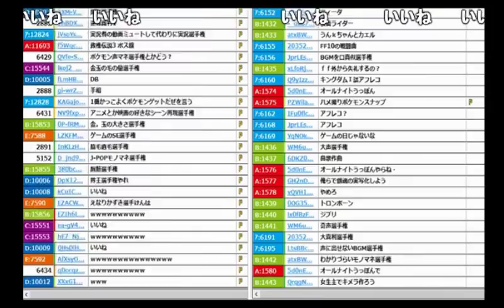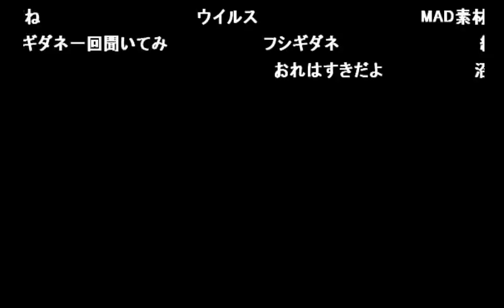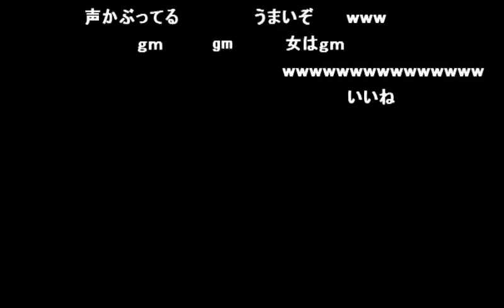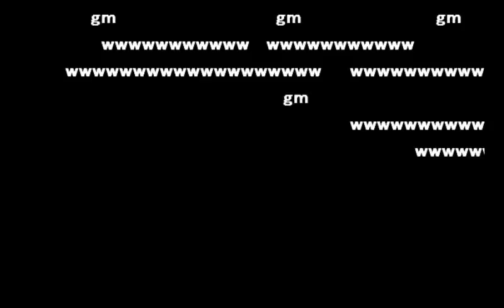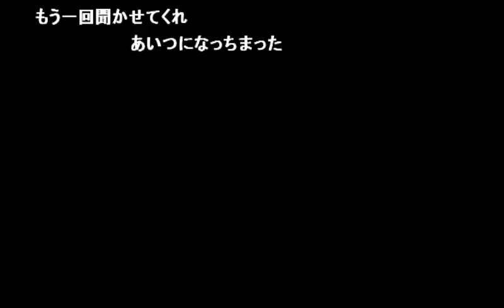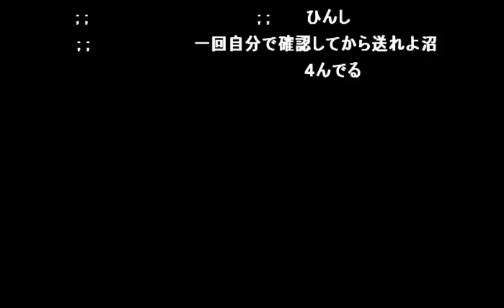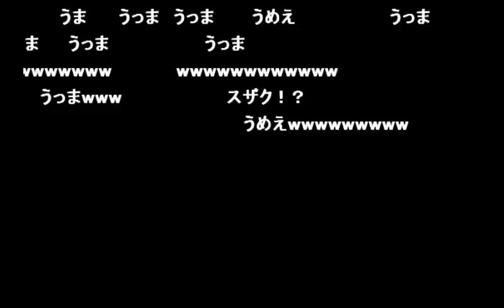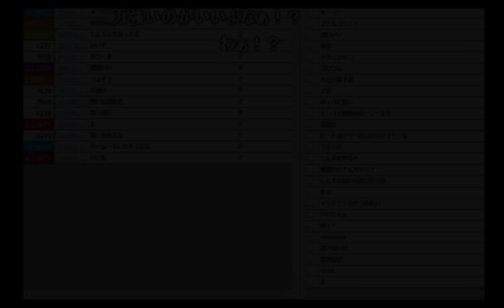【うんこちゃん】「ポケモンの鳴き声真似選手権」【2016/12/10】